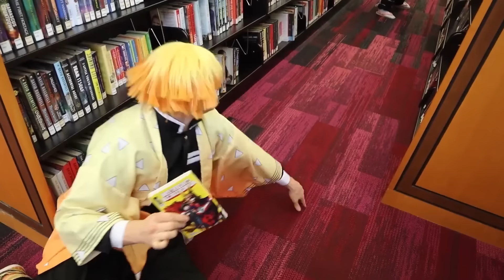THE ULTIMATE NEZUKO CHAN COMPILATION- BEST OF ZENITSU || DEMON SLAYER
Nezuko Chan but its EVERY TIME ZENITSU NEZUKOS THE CHAN!!!